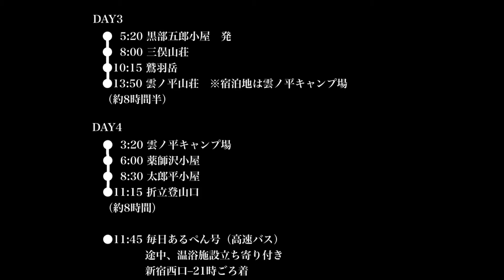【北アルプス大縦走3泊４日テント泊】【前編】折立〜太郎平〜日本百名山 黒部五郎岳・迫力パノラマ！230916〜19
23年9月に、
3連休+有給1日で、北アルプスを大縦走しました⛰️

折立から周回するコースを歩きました。
山々の連なる北アルプスらしい縦走路からの景色を堪能しました。憧れの北アルプス最深部 雲ノ平にも行けて大満足でした。

この動画では前編の折立〜太郎平〜薬師峠〜黒部五郎岳〜黒部五郎小屋までをご紹介します！

⚫︎DAY 0
東京  21時04分発 - 富山 23時12分着 北陸新幹線
駅前のアパホテルに宿泊

⚫︎DAY 1
電鉄富山駅 8時57分発 - 有峰口駅 9時37分着
有峰口 9時50分 - 折立登山口 10時45分 富山地鉄バス

・11時　折立登山口 出発
・15時30分　太郎平小屋
・16時20分　薬師峠キャンプ場
（約5時間半）

⚫︎DAY 2
・6時45分　薬師峠キャンプ場
・7時　太郎平小屋
・9時15分　北ノ俣岳
・12時50分　黒部五郎岳
・14時40分　黒部五郎小屋
（約８時間）

⚫︎DAY 3
・5時15分　黒部五郎小屋
・8時　三俣山荘
・10時15分　鷲羽岳
・11時5分　ワリモ岳
・12時40分　祖父岳
・13時45分　雲ノ平山荘
（約８時間半）

⚫︎DAY 4
・3時20分　雲ノ平キャンプ場
・6時05分　薬師沢小屋
・８時30分　太郎平小屋
・11時20分　折立登山口
（約８時間）